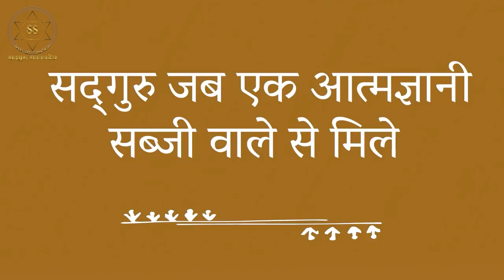सद्गुरु को मिला एक आत्मज्ञानी सब्जी वाला || Sadhguru Sadupdesh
सद्‌गुरु एक सब्जी विक्रेता से मिले हैं जो आत्मज्ञानी है। इस वीडियो में सद्गुरु हमें पूरी कहानी बता रहे हैं।